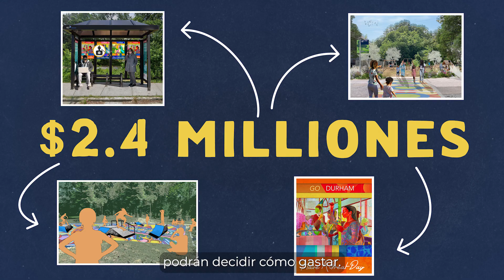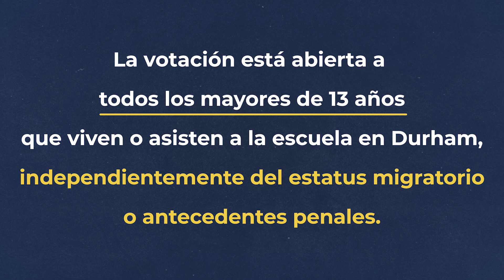PB Durham (español)